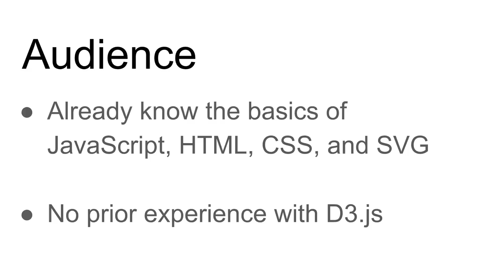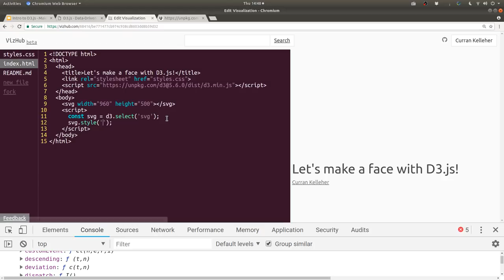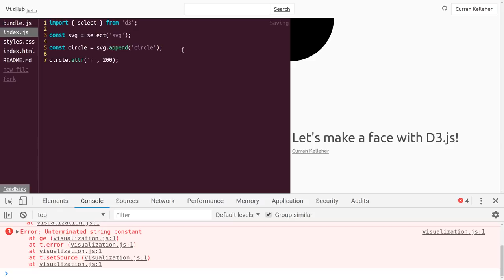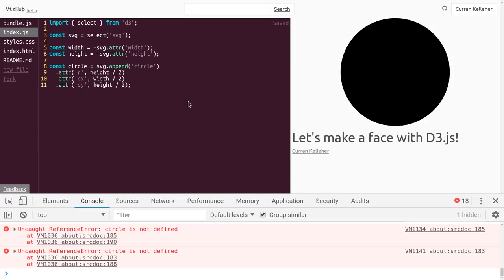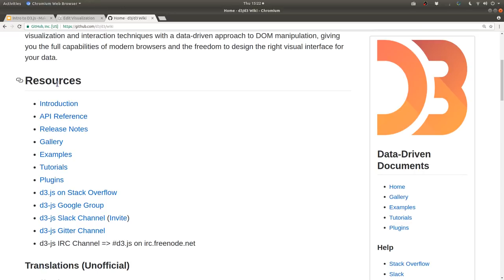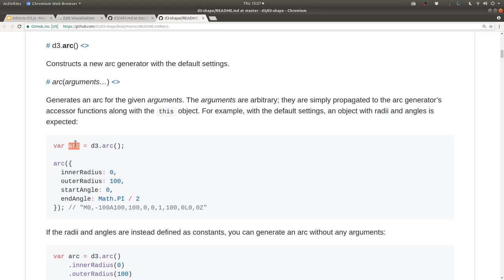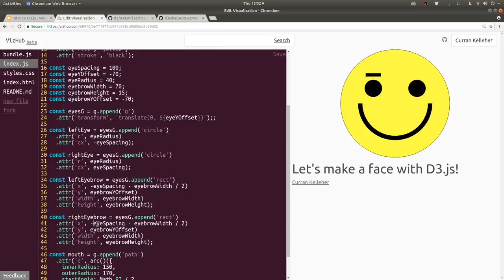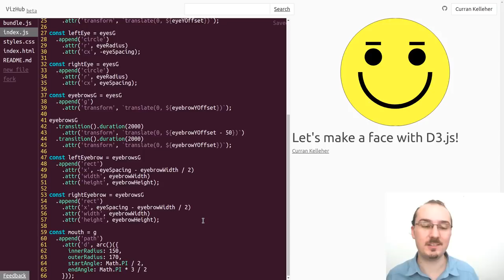Intro to D3.js - Let's Make a Face!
Learn D3.js basics by making a face whose eyebrows move.